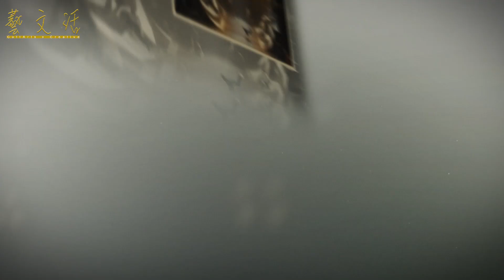【藝．文．活】《狂舞自由式》 -ISH Dance Collective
來自荷蘭阿姆斯特丹嘅著名藝術團隊  ISH Dance Collective ，即將帶嚟人氣之作《狂舞自由式》嚟到亞洲首演，喺M+自由空間登場。呢個表演唔單止糅合咗現場電子音樂同弦樂，同時仲有街頭舞蹈、霹靂舞，以及滾軸溜冰同滑板等極限運動，為熱愛藝術、街頭文化、極限運動嘅觀眾，帶嚟耳目一新嘅當代表演藝術體驗。

ISH Dance Collective《狂舞自由式》
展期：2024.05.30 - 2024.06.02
地點：M+戲院1院、流動影像中心

藝．文．活 CultArts x Creative
FB、IG、YT：@cultartsxcreative
製作：Eight Production Limited 8仔製作